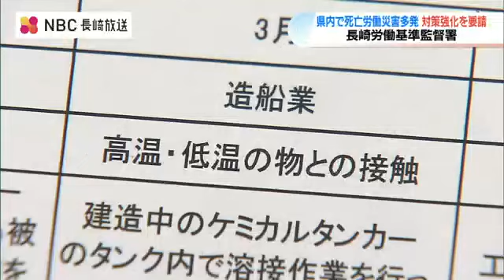4人が労働災害で死亡 去年1年間の総数に並ぶ 死亡労働災害多発で取り組み強化を要請 長崎労働基準監督署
労働中の死亡事故が、長崎県内で今年多発していることを受けて、長崎労働基準監督署は20日、各業界団体に対して労働災害防止の取り組みを強化するよう要請しました。要請を受けたのは、長崎県内の建設業や製造業の団体など25の団体です。長崎労働基準監督署管内では、今年4人が労働災害で死亡していて、すでに去年1年間の総数に並んでいます。このため労基署は、各業界団体に今年起きた事故の内容の周知や現場での安全点検の強化などを求めました。長崎労働基準監督署の井上和秀署長
「リーフレットを使ってチェックを行っていただくなど現場での安全意識の高揚を会社全体で取り組むよう伝達していただきたい」長崎労働基準監督署では、この他工事現場の安全パトロールや企業などへの個別指導を行うことにしています。